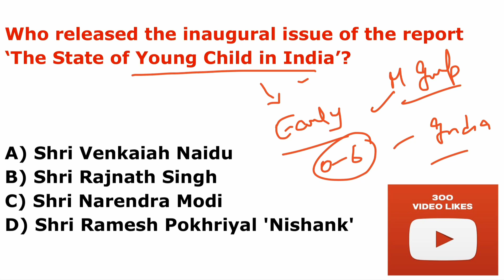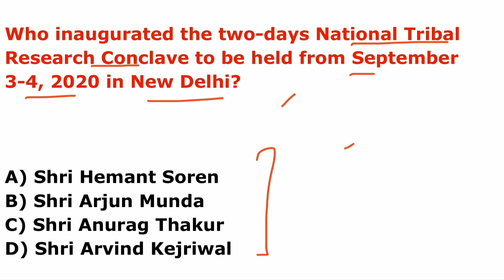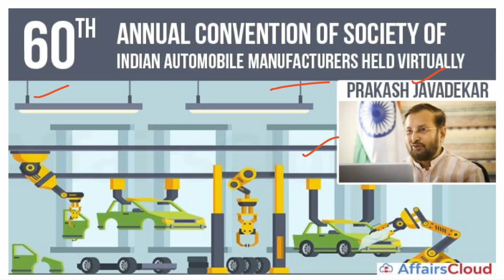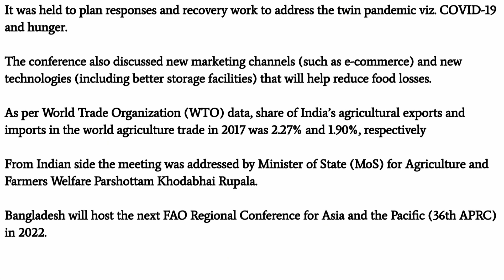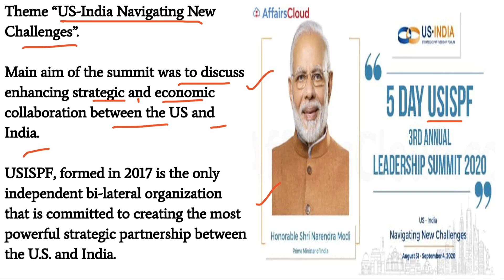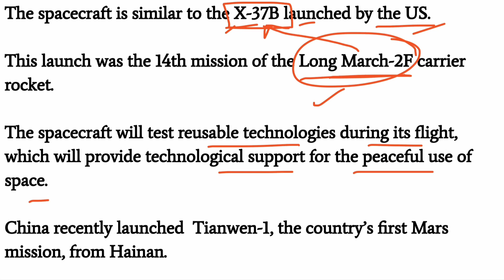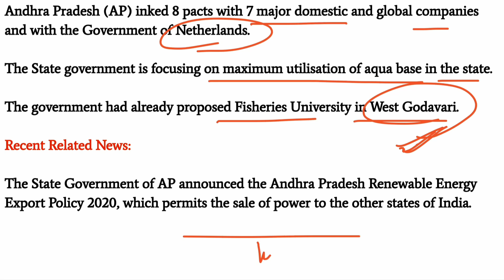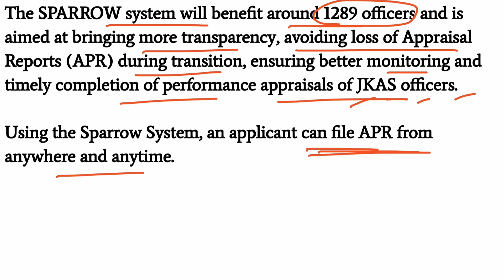Current Affairs 6 & 7 September 2020 English | Current Affairs Today | AffairsCloud Today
**Read Current Affairs 6 & 7 September 2020 - English**
In this video we will discuss the daily current affairs of September 6 & 7, 2020.
**AffairsCloud Excluded News 2020**
1.GA Questions Asked in IBPS Clerk Mains Exam 2020 – 90% Questions Covered by AC
2.GA Questions asked in SBI PO 2019 Main Exam
3.GA Questions asked in SBI Clerk Main Exam 2019
4.GA Questions asked in IBPS PO Main Exam 2019
5.GA Questions asked in RBI Grade B Prelims Exam 2019
6.GA Questions asked in IBPS RRB Clerk Mains Exam 2019
7.GA Questions asked in IBPS RRB PO Mains Exam 2019